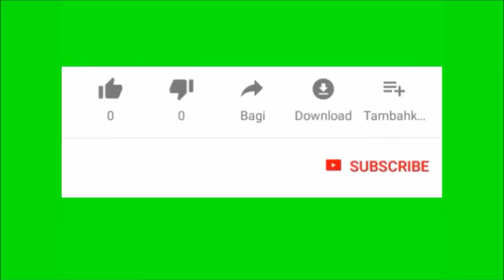कौए का बार बार छत पर आना ! क्या कहते हे श्री कृष्ण !